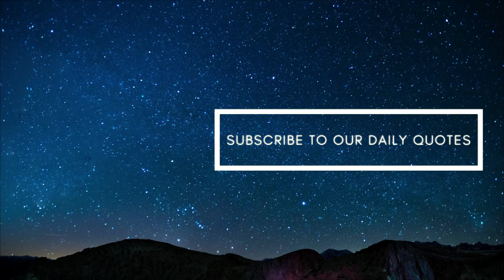[MIRACLES] Channeling Pleiadians - Activating Miracle Consciousness, Working Miracles - Affirmations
📖 Purchase The First Book Of Judah

About The Emissaries of the Pleiadian Light Council:

[☆ REGULARLY UPDATED! See the full list of beings channeled by Anjie Hipple

The Emissaries represent the Pleiadians within the Galactic Federation.

They work directly with Anjie and Judah around any specific involvement the Pleaidians would like to have with her.

They are light beings with no physical body, only etheric light bodies.

They have an audible language, commonly known as “light language,” that transmits energy. They also communicate telepathically.

They do not “eat.” They recharge themselves with light, and also emanate light in order to refresh other cosmic and human beings.

ABOUT:

I'm Anjie Hipple, author of The Answer To All Your Questions.

I have been so very many things in my life: wife, mother, school, teacher, singer, songwriter, and so many other things.

And right now in this season of my life, I have set all those roles aside to play the most important role of my life, which is as a channel for a beautiful collective of angelic beings from the fifth dimension.

Their name is Judah. Judah is a collective of around 350,000 angels who move together and work together as one unified being, much like a swarm of birds you might see in the sky.

And they reside primarily in the fifth dimension, but they are able to travel inter-dimensionally between the heavens and the earth and establish relationships with people like myself and you, and also with cosmic beings from many, many, many different places, all the way up through to the 12th dimension.

And so Judah is inviting the most exquisite, unbelievable friends to this party and making these glorious introductions.

And we are continually meeting beautiful beings that are changing our lives.

And we believe that they have messages that will change your life as well!

So you are cordially invited…

Come on into this beautiful, amazing gathering, this family that's forming.

…It’s a unique family, because it's not just a family of humans.

It is a family that includes so very many beautiful cosmic beings.

And we are all going to work together, the humans and these beautiful beings who are channeled for your good, your highest good, what's in your best interest, what is moving you on towards your highest self, your truest self.

​Thank you for being with us - you're so very welcome here!